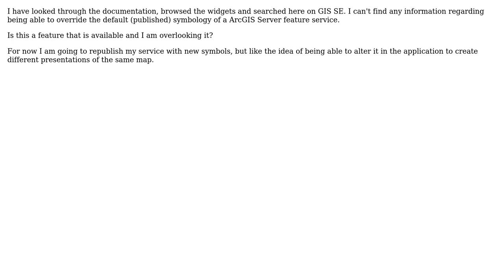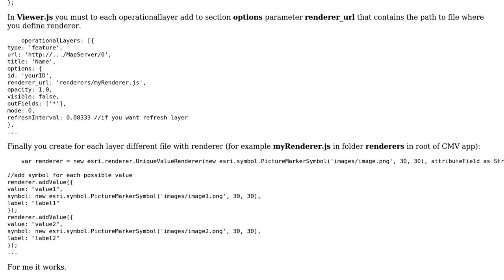GIS: Does Configurable Map Viewer (CMV) support custom symbology for operational layers?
With thanks & praise to God, and with thanks to the many people who have made this project possible! | Content (except music & images) licensed under CC BY-SA | Music | Images & others | With thanks to user PolyGeo user gisloc user David and the Stack Exchange Network Trademarks are property of their respective owners. You are responsible for your own actions.